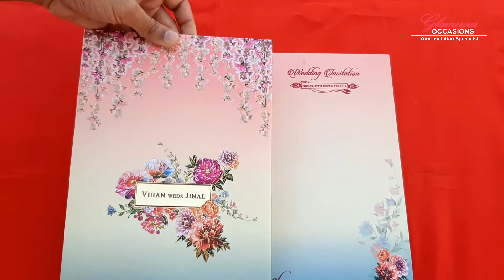Pastel Color Floral Padded Wedding Card with Golden Couple Name Plate & Two Tone Inserts || G 564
Marriages are made in heaven. For every person, it’s the most auspicious moment of his/her life. At Glamorous Occasions, we continuously strive to offer you superior Indian wedding cards to make it even more blissful with the blessings of your near and dear.

We offer wedding cards with elegant and beautiful wedding card wordings for every religion and faith. Don’t believe in religions?

Make your wedding memorable with our attractive and elegantly designed wedding cards.  We also offer customization, text printing. When you buy cards from us, your satisfaction is guaranteed. You can be sure of superior quality cards and quick delivery at your doorstep.